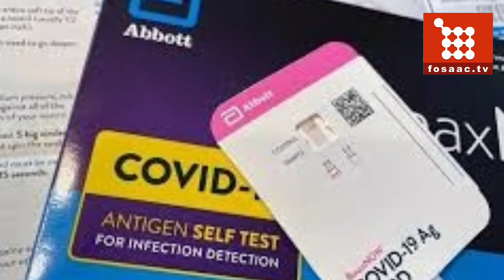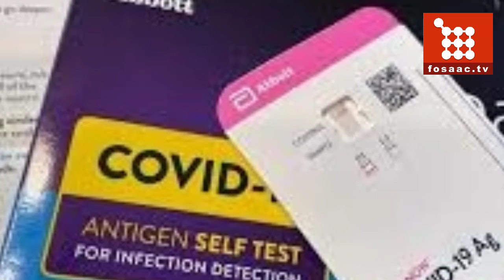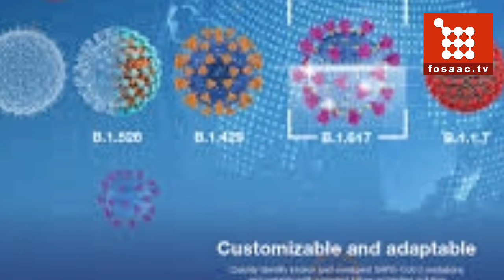`Variant under investigation’- Forget Omicron, BA.2. strain is giving sleepless nights to world